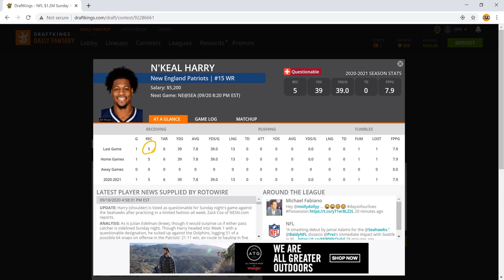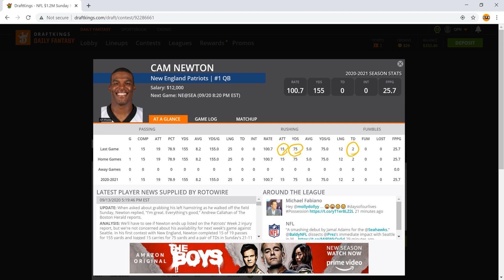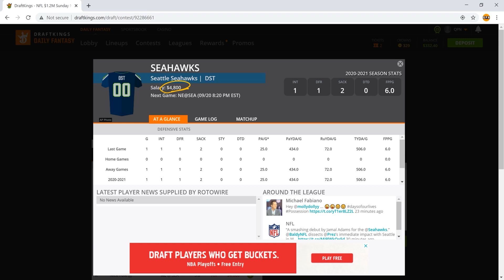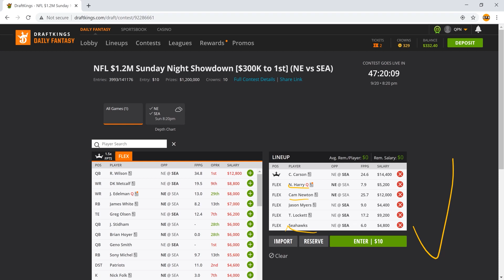DraftKings Week 2 NFL Showdown Sunday Night Football Fully Simulated - Locks and Lotteries 9/20/20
This lineup is sure to be an exciting one, as I made a few tweaks to my single game DraftKings program that I believe will be game-changing for all of us. I'm confident with the MVP here, as it's a good money save while also being a point powerhouse, and the rest of the cast really doesn't have anyone missing except Russell Wilson, who's probably too overpriced to be considered anyways.

Using many mathematical equations and a series of C++ programs, I was able to put together a method and model that allows me to give you the best lineup possible during a given slate of games.